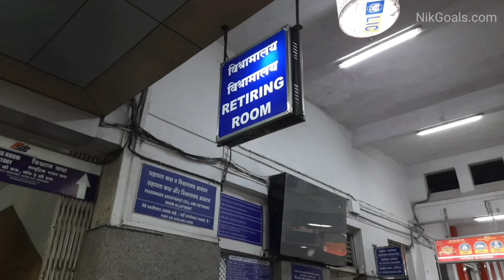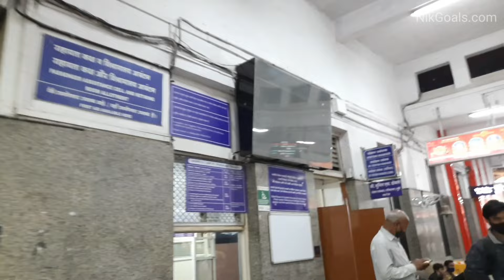Pune Railway Station | Pune Junction | Pune Vlog | VlogGoals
Recently we visited Pune Railway Station also known as Pune Junction. It is an important railway station in Pune. Kindly share this vlog with your family and friends.

PUNE LONAVLA Local Train Time Table:

Up Local Trains to LONAVLA
Train No. Train Name Pune Lonavla
01558 PUNE-LONAVLA 06:30 07:50
01560 PUNE-LONAVLA 08:05 09:25
01586 PUNE-TALEGAON 08:57 09:47
01566 PUNE-LONAVLA 15:00 16:20
01568 PUNE-LONAVLA 16:25 17:45
01572 PUNE-LONAVLA 18:02 19:27
01574 PUNE-LONAVLA 19:05 20:30
01576 PUNE-LONAVLA 20:00 21:30

Down Local Trains to PUNE
Train No. Train Name Lonavla Pune
01553 LONAVLA-PUNE 06:30 07:55
01557 LONAVLA-PUNE 08:20 09:45
01587 TALEGAON-PUNE 09:57 10:50
01559 LONAVLA-PUNE 10:05 11:25
01565 LONAVLA-PUNE 17:30 18:50
01567 LONAVLA-PUNE 18:20 19:45
01571 LONAVLA-PUNE 19:35 20:55
01573 LONAVLA-PUNE 20:40 22:00

What is the name of Pune railway station?
How many railway stations are there in Pune?
Which is the second biggest railway station in Maharashtra?
Which trains are running to Pune?
How many junctions are there in Pune?
Which is biggest junction in Maharashtra?
How many junctions are there in Maharashtra?
Which is the biggest railway junction in South India?